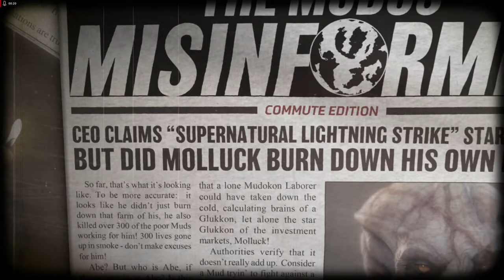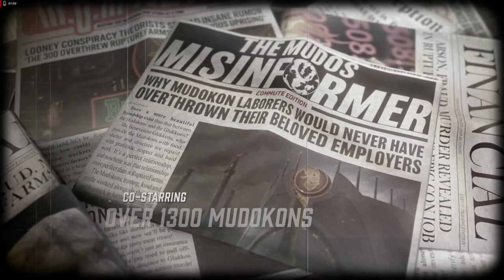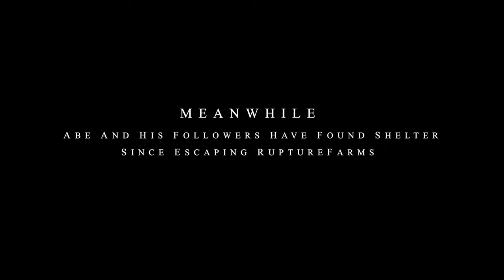Oddworld Soulstorm p1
Oddworld Soulstorm